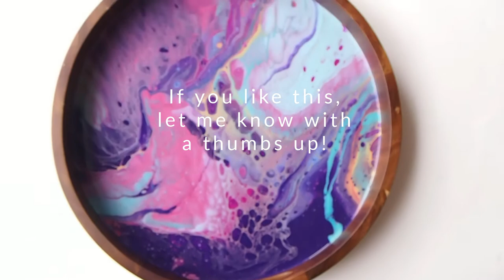How this unreal design happened. Acrylic Pouring & Resin on a Wood Tray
Watch in fast-motion another gorgeous tray painted with acrylic fluid art, embellished with gold leaf, and finished with resin. I hope you enjoy!

Supplies used:
Gold Leaf
Gold Leaf Adhesive
Paint: I used Master's Touch paints,
Pouring medium

Be Fabulous :)
~Anna